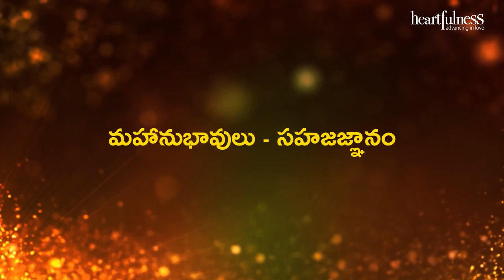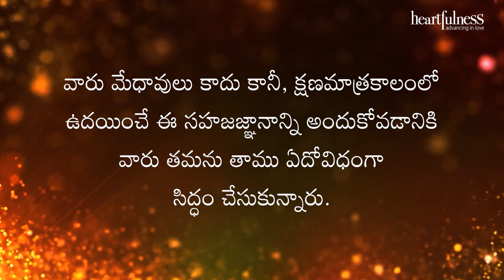అంతర్వాణి | మహానుభావులు సహజజ్ఞానం | Heartfulness | 22-06-2023